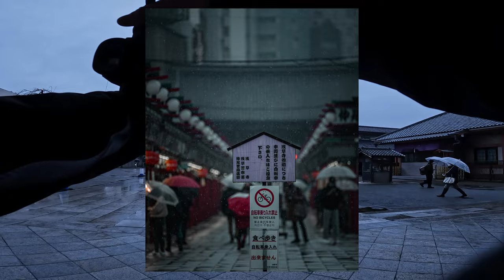POV Photography with Sony A7III/Tamron 17-28mm - Street Photography In Snowy Tokyo, Japan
Hey hope ur doing well!

It kinda turned into rain halfway so didnt get the photos i had planned but still like some of the ones i managed to take. Will try again for sure hopefully when there is more snow, probably next year.

Ill be heading to some more islands from next week so will be able to get some underwater content hopefully!

For this video i was using my sony a7iii with tamron 17-28mm and sigma 100-400mm lens.

This is a list of the gear that i use!!

My Main GoPro’s
[Hero 10Black]
[Hero 9 Black]

My Backup GoPro
[Hero 8 Black]
[Hero 5 Black]

Micro SD card for GoPro [128gb-fast]
SD card for Sony Camera [128gb]
External Hard Drive [2tb]

My GoPro Mounts:
[3 Way Mount]
[Bite Mount]
[Neck Mount - for pov]

[Sony A7III]
[Sony A6000]

My Lenses
[Sigma 100-400mm sony e mount]
[Tamron 17-28mm sony e mount]